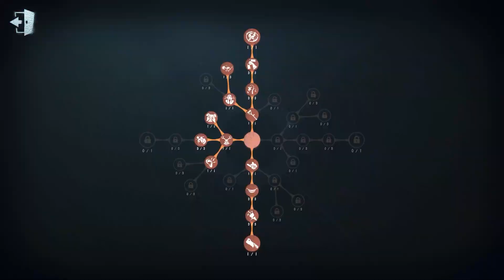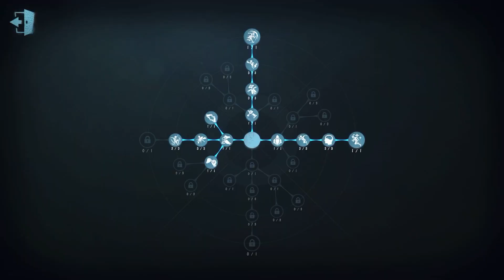#87 Postman | Pro Player | Arms Factory | Identity V